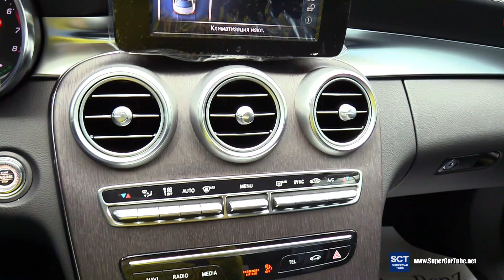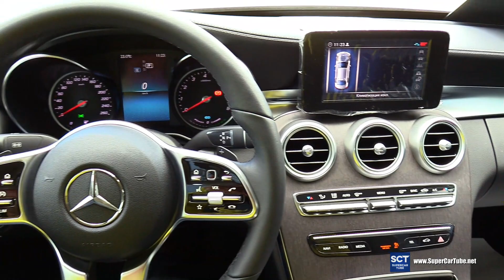2020 Mercedes Benz C Class C 200 - Exterior and Interior Walkaround